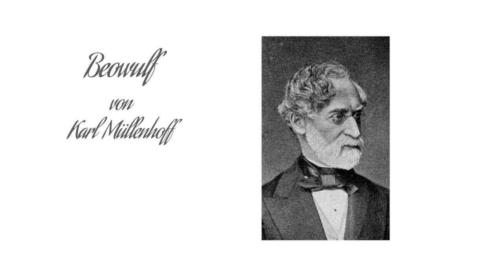Beowulf - Karl Müllenhoff (1818-1884) Hörbuch deutsch komplett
Immer ca. 50 Top Sachbücher kurzzeitig für 0,- zzgl. Versand auf unserer Seite. Unabhängig davon, was die Bücher aktuell im Buchhandel kosten!!

Das Buch ➔

Unbegrenzte Hörbuchflat auf Handy für mehr als 50.000 aktuelle Hörbücher?
Jetzt 2 Wochen kostenlos testen! Jederzeit kündbar!!